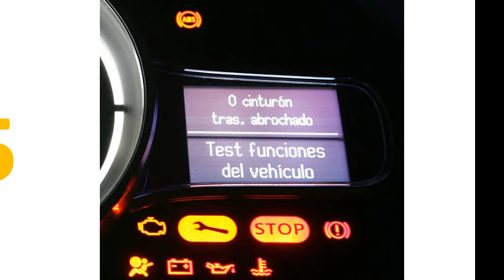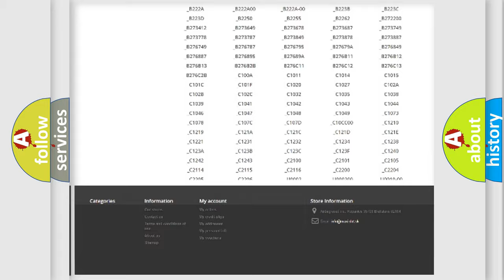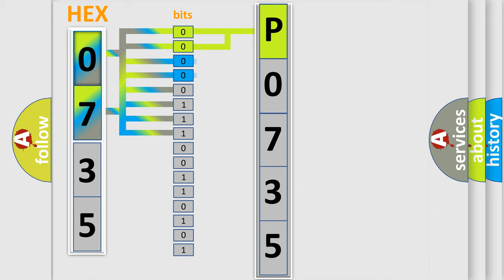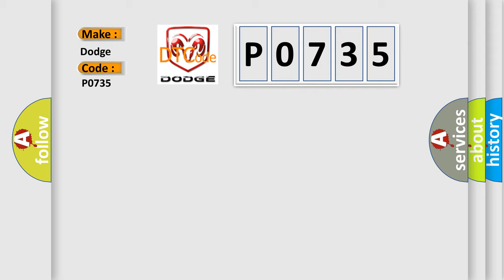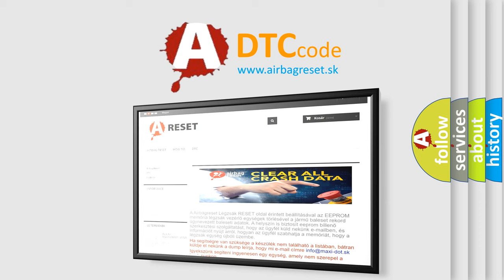DTC Dodge P0735 Short Explanation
Contents:
0:21 Basic DTC analysis according to OBD2 protocol standard.
1:48 Insight into programming
2:58 A diagnostically understandable description of the Diagnostic Trouble Code
3:05 Basic error definition

Make
Dodge
Code
P0735
Definition
Loss of ATC Class 2 Communication
Description
Key on or engine running  and a module detected that it could not communicate with the ATC controller for 1 second  Modules connected to the Class 2 circuit monitor for data communications during normal vehicle operation  Operating information and commands are exchanged among the modules  When a module receives a message for a critical operating parameter,  the module records the identification number of the module that sent the message for State of Health monitoring Node Alive messages  Once a module learns an identification number,  it will monitor for that module's Node Alive message  Each module on the Class 2 circuit that is powered and performing functions that require detection of a communications malfunction is required to send a Node Alive message every two seconds  When no message is detected from a learned identification number for five seconds,  a DTC U1xxx XXX is equal to the 3-digit identification number is set
Cause
 Check for a loose connection at the ATC module Test the main power and ground circuits to the ATC module Check the Class 2 serial data circuit to the ATC module ATC module may have failed